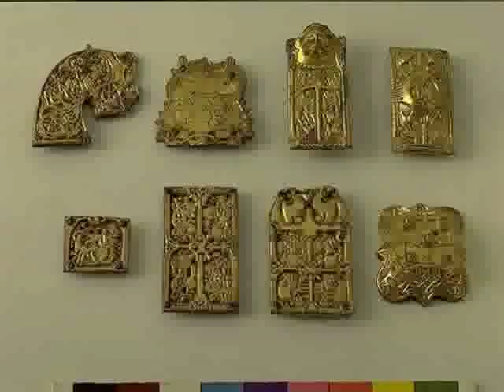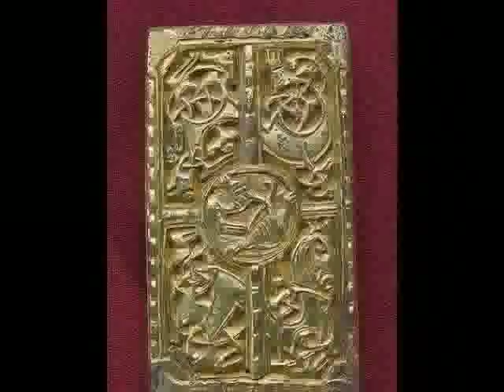Bock saga The time of Paradise pt.3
This is from audio recording made in Goa India in 1991
The photos in the back ground are all from objects older then 1000 years